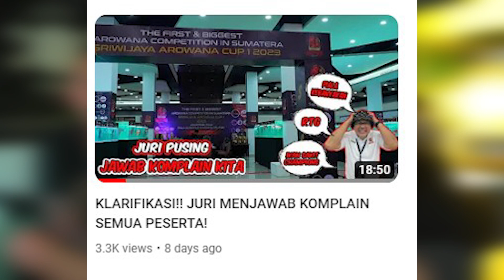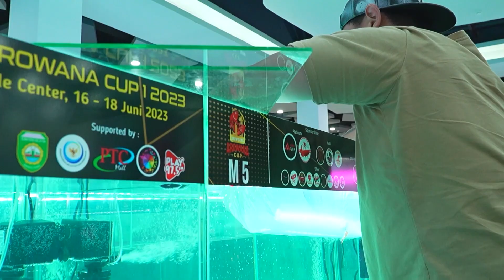GIVE AWAY!!! UPDATE & KLARIFIKASI SETELAH KONTES, GIVE AWAY IKAN ARWANA SUPER RED, 10.000 SUBSCRIBER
Duet Tatto

TAYANG SETIAP HARI SENIN S/D JUMAT JAM 09.00 WIB

Ikutin terus video kita bakal ada konten konten yang menarik selanjutnya! Stay tune!

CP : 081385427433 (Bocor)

Nanti kita akan pilih dan hub bagi yang sering komen di konten kita yah brader
Ada banyak support dari temen2 kita brader
Thx u buat

ROSANDI ARWANA   1 EKOR ARWANA SUOER RED 22CM
CV AQUA 88     1 EKOR RTG 22 CM
DUETTATTO    3 LAMPU TANNING 1300K 150CM 1 AQUARIUM 120CM
FISH N FURIOUS    1 EKOR PARI MOTORO BABY
88 RED GALLERY    1 EKOR ARWANA SUPER RED 40CM

MARI BANTU KITA WUJUDKAN BRADER GASSSS.